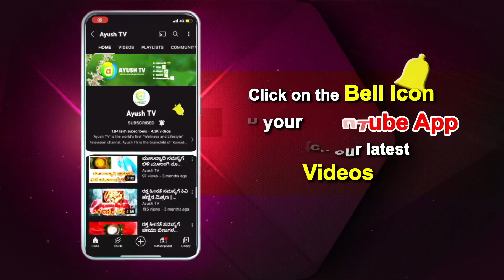ಮಧುಮೇಹ ಸಮಸ್ಯೆಗೆ ಯೋಗಾಸನ | Yoga for People with Diabetes | Ayush TV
“The purpose of yoga is to build strength, awareness and harmony in both the mind and body. Yoga for Everyday is an essential practice for everybody.